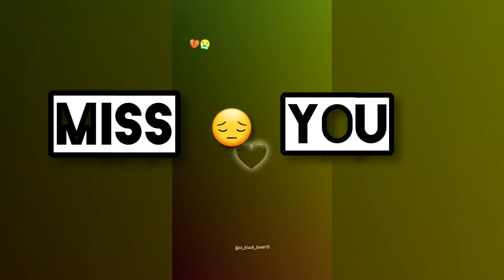Miss you status Miss you WhatsApp status video